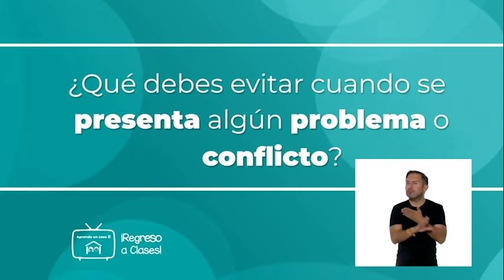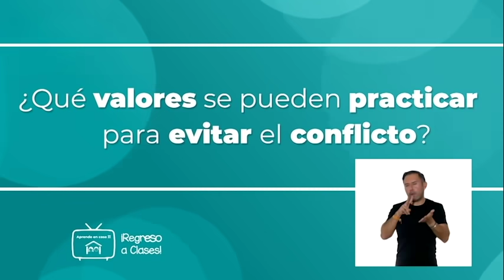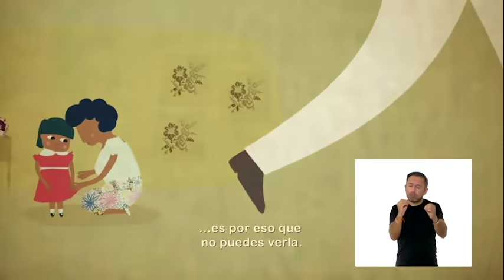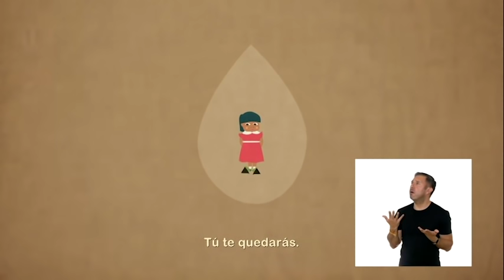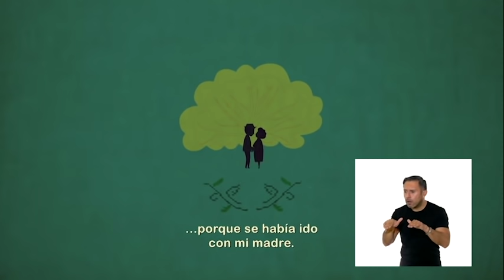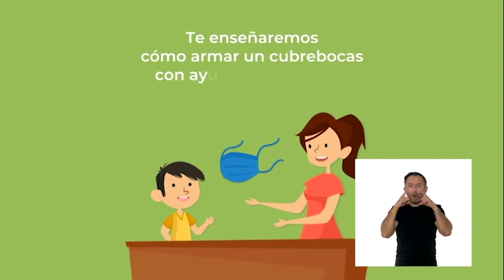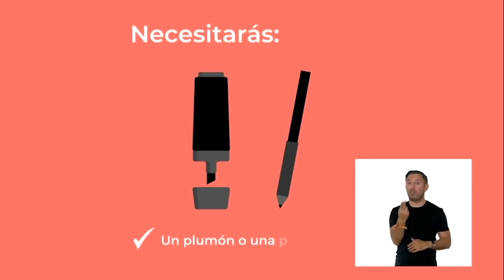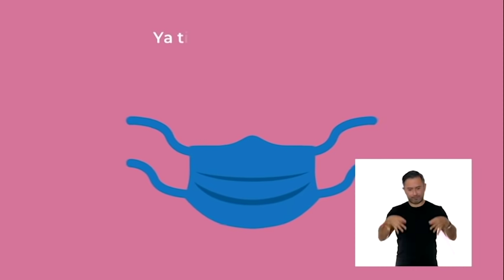AprendeEnCasa II | 4º Primaria| Educ. Socioemocional | Puedo cambiar de opinión | 31 de agosto 2020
Muestra una actitud flexible para modificar su punto de vista al tratar de resolver un conflicto.